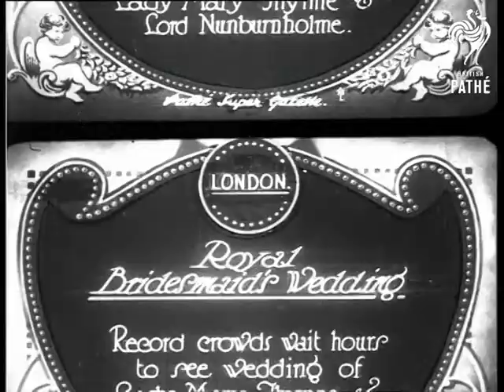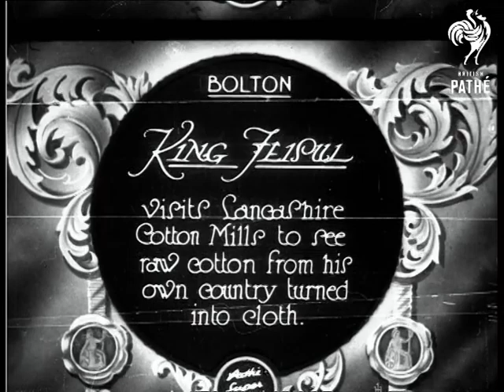Royal Bridesmaid's Wedding (1927)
Item title reads: " Royal Bridesmaid's Wedding. Record crowds wait hours to see wedding of Lady Mary Thynne & Lord Nunburnholme."

London

M/S jostling crowds wait for the bride. The bride is seen in a long white silk dress, with an ornate headdress. M/S as the crowds jostle, and a woman with a baby breaks rank to get a better view. A policeman tries to call her back and still hold back the rest. C/U as the couple walk along. C/U of the little page boys.

Note: Going to see wedding must have been a popular pastime.
 FILM ID:706.37